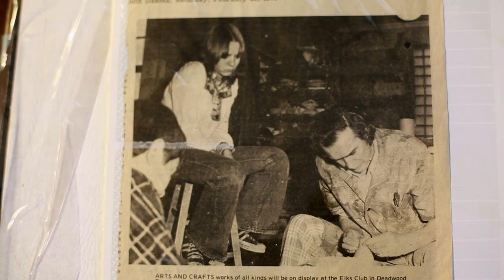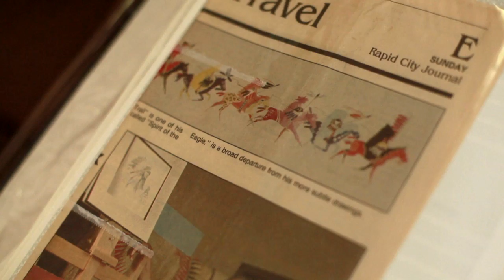2012 Governor's Arts Awards Excellence in Arts Education: Don Ruleaux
Don Ruleaux, artist and educator, received an Excellence in Arts Education award at the 2012 Governor's Arts Awards presentation.  Learn about this talented artist and mentor in this interview.  Thanks to Delinea Design for the video footage.